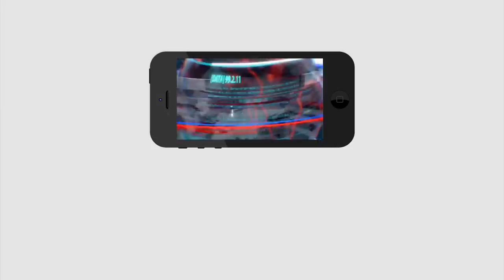Jagan Politics Target To Chandra Babu | చంద్రబాబు జైలుకెళ్లే స్కెచ్ జగన్ వేసేశారా..?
చంద్రబాబు జైలుకెళ్లే స్కెచ్ జగన్ వేసేశారా..?